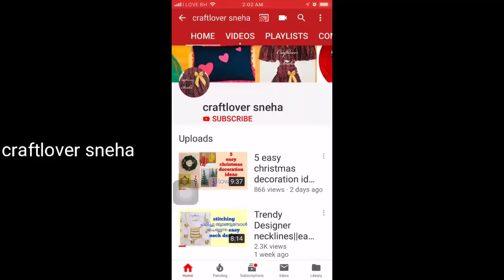Triangle trim/lace for neck ,sleeve||DIY prairie points